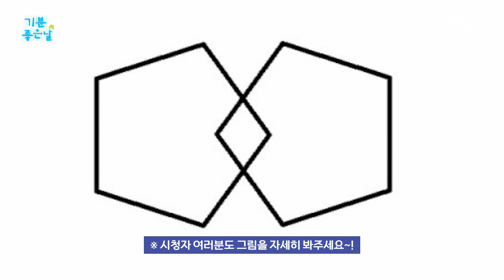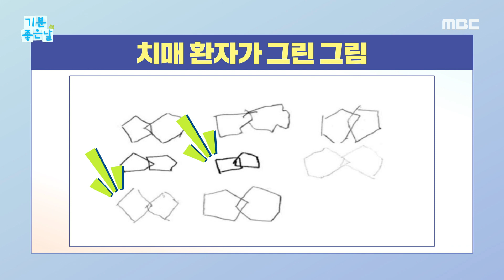[기분 좋은 날] 치매 예방하려면 오각형을 그려라?!, MBC 230525 방송